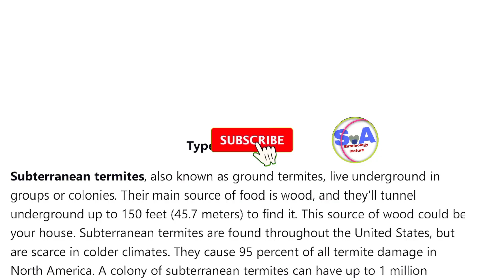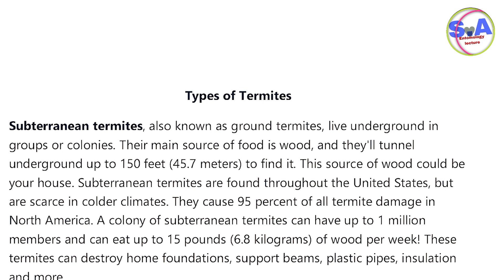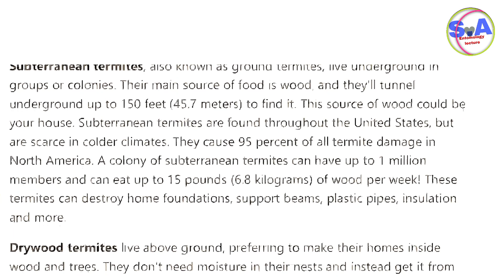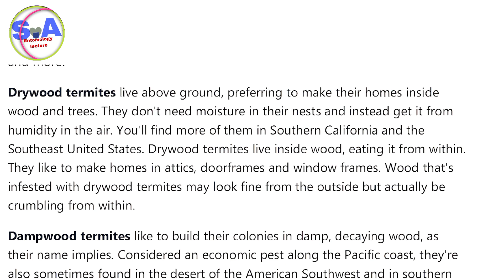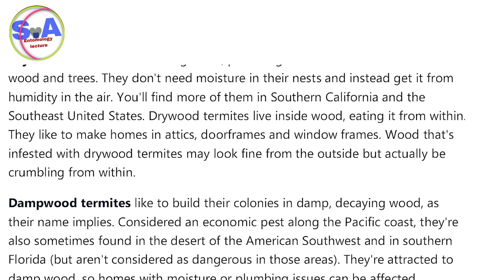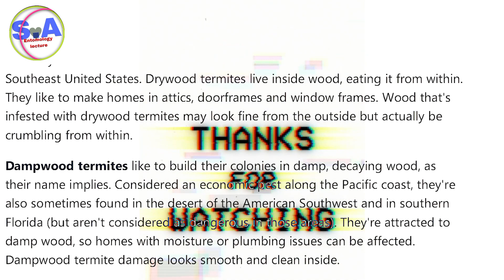what is termites and it's types or what is termites and types of termites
types Of termites
       Subterranean termite
       drywood termite
       dampwood termite